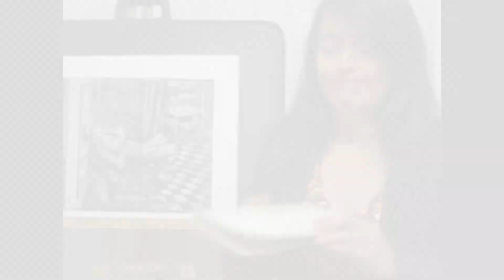RM Cultura Virtual - "El Mundo Real" (Sandra Romina Aura)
¡Conoce a los artistas de la Región Metropolitana en RM Cultura Virtual 2020!

👉Sandra Romina Aura, es una artista visual especialista en el arte del grabado. Hoy nos presenta “El Mundo Real”, obra realizada con técnicas de aguatinta, aguafuerte y punta seca.

“El Mundo real” es el título de esta obra, realizada en grabado, calcografía, utilizando técnicas: aguatinta, aguafuerte y punta seca. Medidas: 30 cm. alto x 40 cm. ancho. Como es sabida la técnica del grabado se realiza en distintas superficies, en este caso en particular, elegí trabajar sobre el metal aluminio. El metal y la huella que dejan los instrumentos nos hablan de una expresión enérgica. Es violenta en sí misma, el agua tinta permite suavizar esa expresión, la punta seca a partir de su fuerza creativa va ocasionando líneas que se transforman en personajes o conceptos potentes, dentro de la imagen. Todo este cúmulo de expresiones transmitidas, desde la mano a la imagen, permiten una amplitud de expresión inimaginable. El gesto inequívoco de agresión de un metal sobre otro metal, y luego la acción de los líquidos mordientes o ácidos sobre el material, en un ataque constante sobre la imagen, hasta que las fuerzas de la mano se extingan o den por concluido el ataque. Este enfrentamiento constituye una oportunidad de expresión de los sentimientos más fuertes de la artista. Pero ¿Cómo transmitir esa potencia que no se presentan en otras manifestaciones artísticas al espectador? La matriz es el campo de batalla de los gestos instintivos, con un resultado incierto.